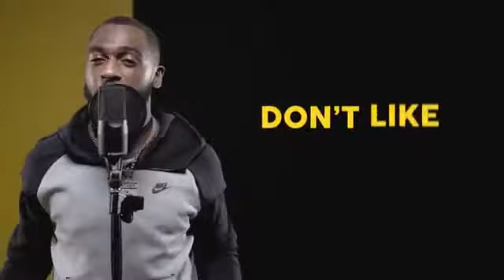Stardom Daily Duppy GRM Daily Mpgun com